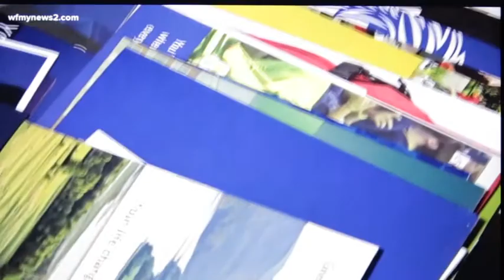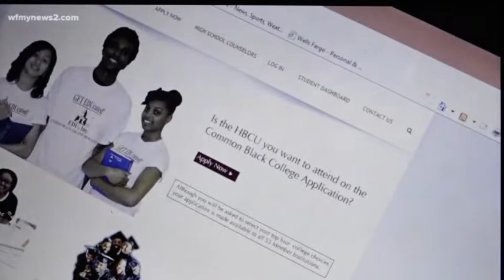How to apply to college and receive multiple scholarships.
Jasmine Harrison completed the Common Black College Application and it helped her to receive 113 acceptances and $4.5 million in scholarship offers. Students can apply to any number of 51 HBCUs with the CBCA